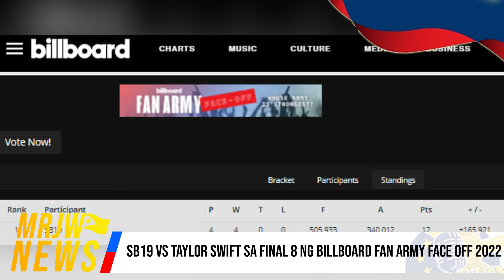SB19 VS TAYLOR SWIFT SA FINAL 8 NG BILLBOARD FAN ARMY FACE OFF 2022